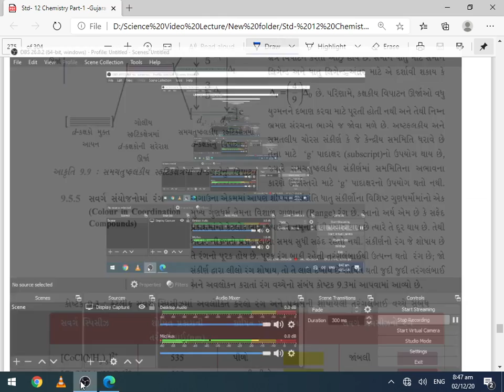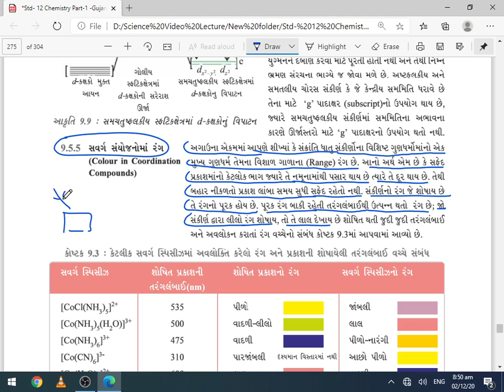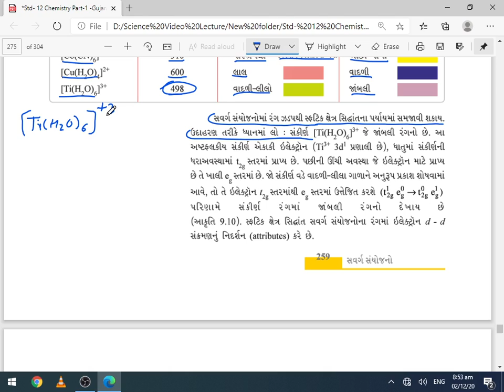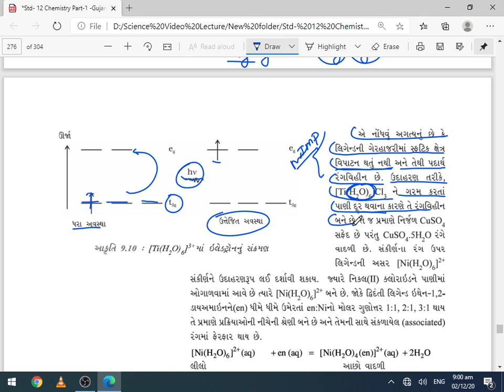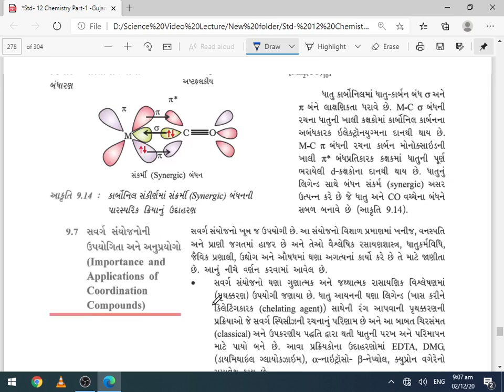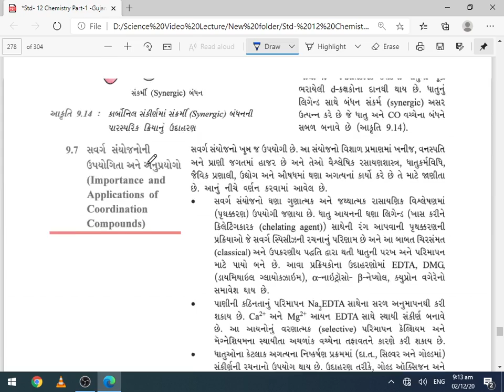Std 12Sci Chemistry Chap9 Lec11 JK Sir